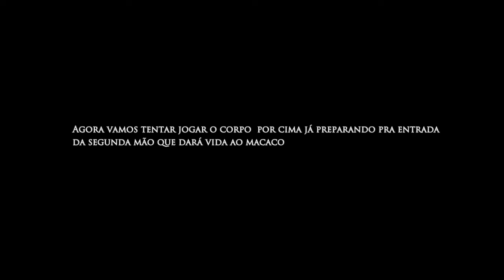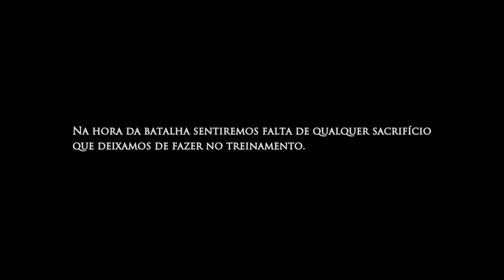Tutorial #6 Macaco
Tutorial Macaco.
Tutorial simples do movimento conhecido como Macaco